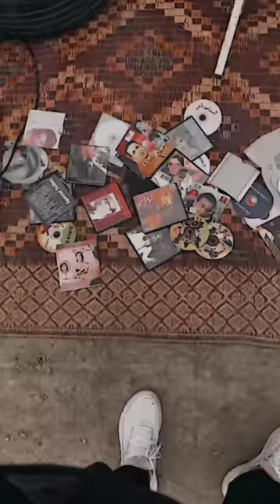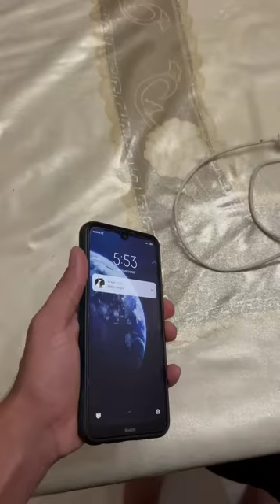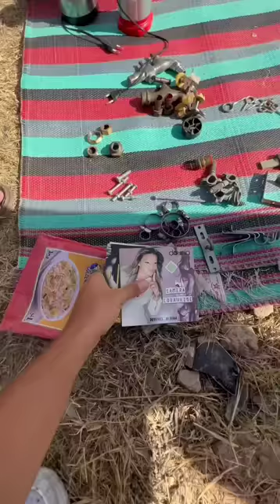أغرب سوق في الجزائر ؟؟ - (sohaib & Abdou)